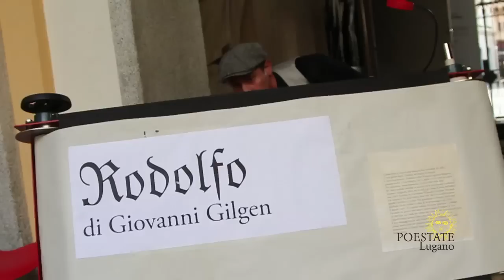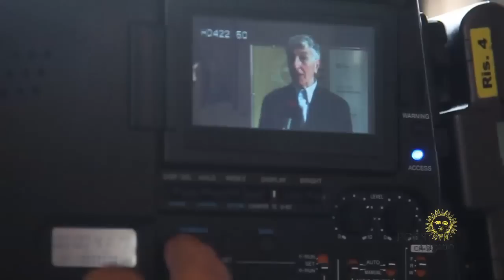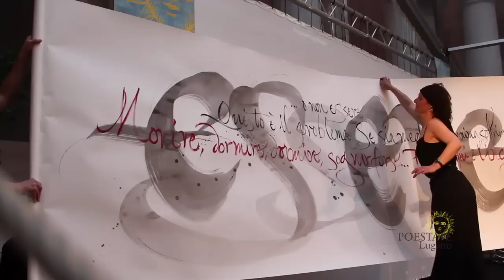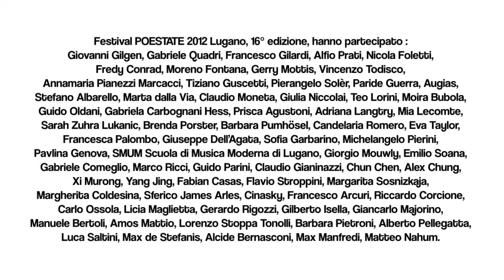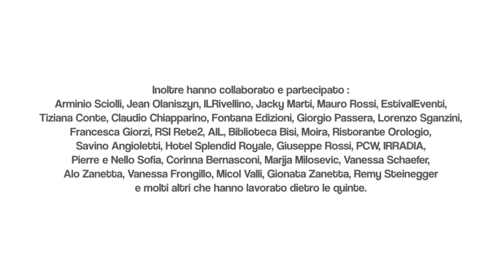POESTATE 2012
Festival POESTATE 2012 Lugano, 16° edizione,
hanno partecipato :
Inoltre hanno collaborato e partecipato :
Arminio Sciolli, Jean Olaniszyn, ILRivellino, Jacky Marti, Mauro Rossi, EstivalEventi, Tiziana Conte, Claudio Chiapparino, Fontana Edizioni, Giorgio Passera, Lorenzo Sganzini, Francesca Giorzi, RSI Rete2, AIL, Biblioteca Bisi, Moira, Ristorante Orologio, Savino Angioletti, Hotel Splendid Royale, Giuseppe Rossi, PCW, IRRADIA, Pierre e Nello Sofia, Corinna Bernasconi, Marija Milosevic, Vanessa Schaefer, Alo Zanetta, Vanessa Frongillo, Micol Valli, Gionata Zanetta, Remy Steinegger, e molti altri che hanno lavorato dietro le quinte.

Si ringrazia  tutti coloro che hanno contribuito alla realizzazione di questa edizione.
Appuntamento a Lugano per la 17° edizione Festival POESTATE 2013 come sempre in cartellone per il primo wk di giugno.
Festival POESTATE progetto culturale fondato e diretto da Armida Demarta
POESTATE®